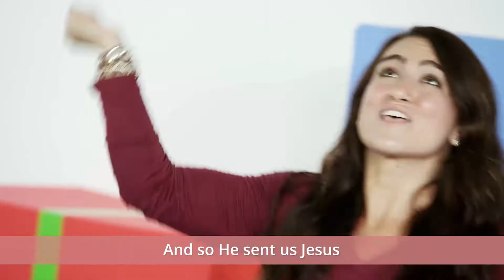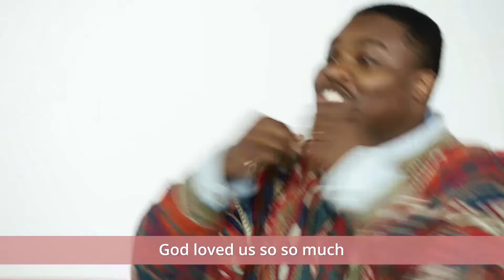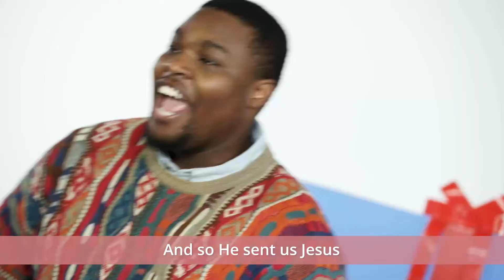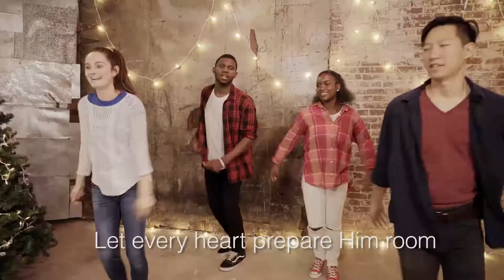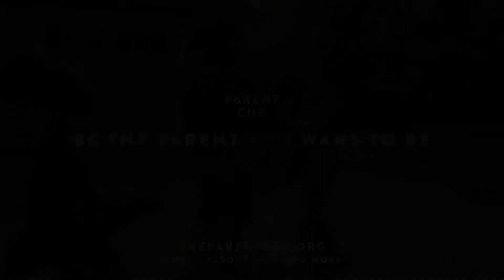WestKids - Preteen OnlineExperience DEC_W2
A Sunday@Home experience for you to share faith-building with your kids!